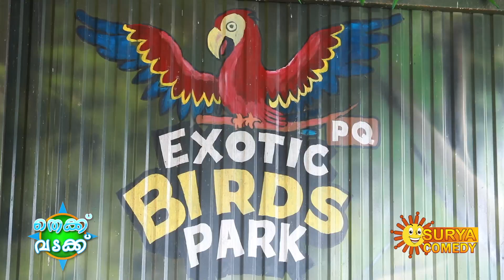THEKK VADAKK EPI 26 AT KADAMBRAYAR & EXOTIC BIRDS PARK